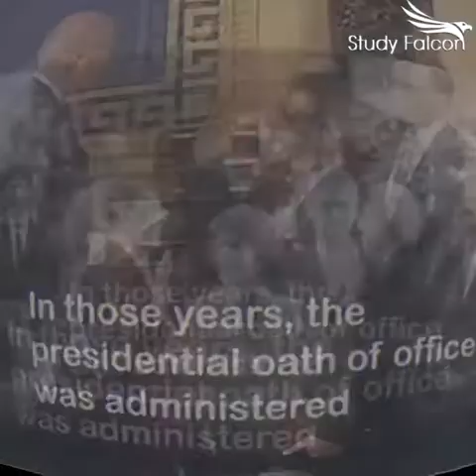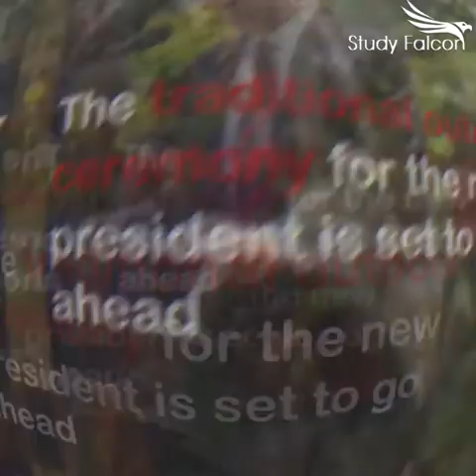U.S. Presidential Inauguration Day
The inauguration of the President of the United States is a ceremony to mark the commencement of a new four-year term of the President of the United States. The inauguration of Joe Biden as the 46th President of the United States will take place on 20th January, 2021. Watch our brief video to find out more!